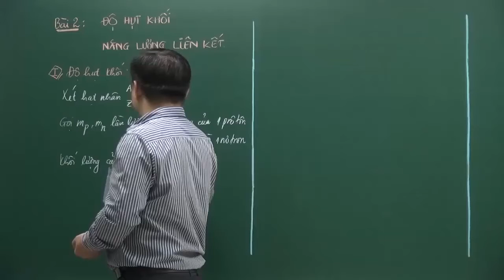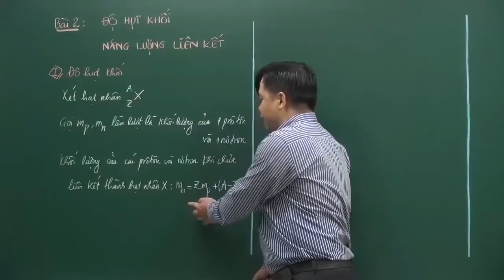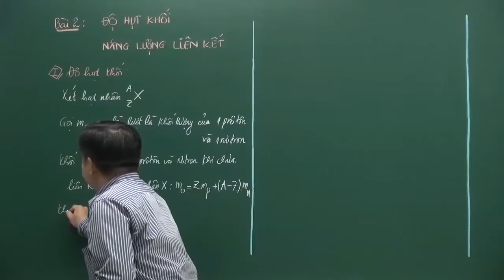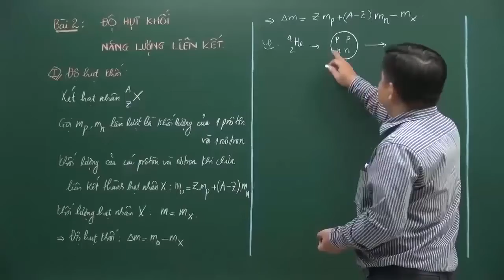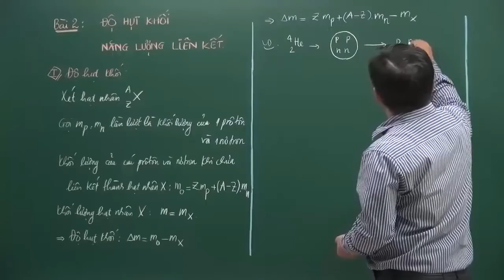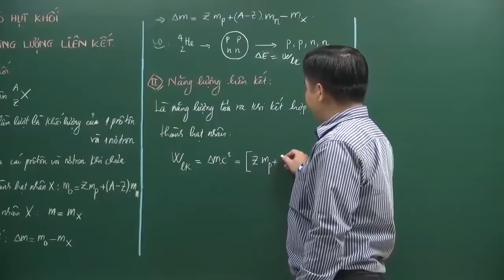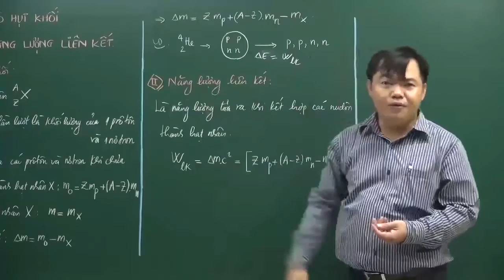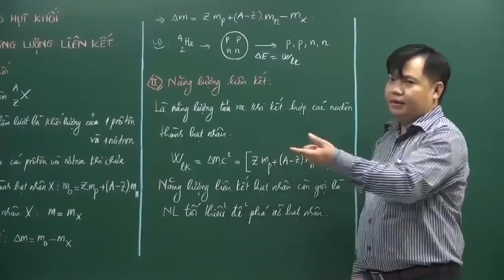[Vật lý 12] Bài 36: Năng lượng liên kết của hạt nhân. Phản ứng hạt nhân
Năng lượng liên kết của hạt nhân và phản ứng hạt nhân là hai nội dung quan trọng ở phần Hạt nhân nguyên tử. Để giúp cho chúng ta nhận biết 1 cách tổng thể hơn về thế giới vật chất nói chung, ở bài học ngày hôm nay,  các em học sinh sẽ cùng nhau tìm hiểu và nghiên cứu về các kiến thức liên quan đến Lực hạt nhân, Năng lượng liên kết của hạt nhân, Phản ứng hạt nhân

Để xem đầy đủ nội dung lý thuyết, ví dụ minh họa, làm bài tập trắc nghiệm Online và tham khảo thêm tài liệu các em truy cập vào